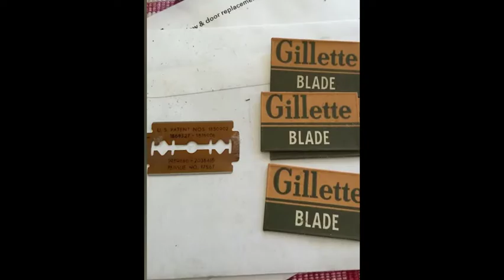आखिर Blades एक ही जैसी क्यों होती है||Why all Blades Same Design | Amazing fact # Interesting fact